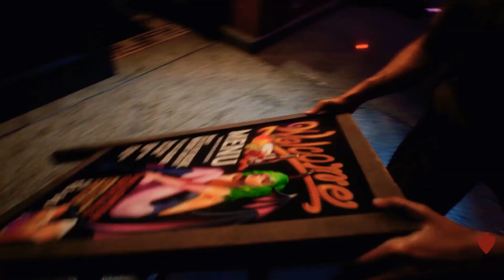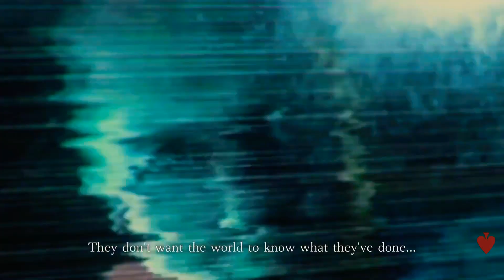RESIDENT EVIL 3 REMAKE GMV Slipknot - Psychosocial (SYN Remix)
🔥HOLA AMIG@S LES TRAIGO UN NUEVO VIDEO🔥

🔥UN GRAN SALUDOS PARA TODOS🔥👋😄👍